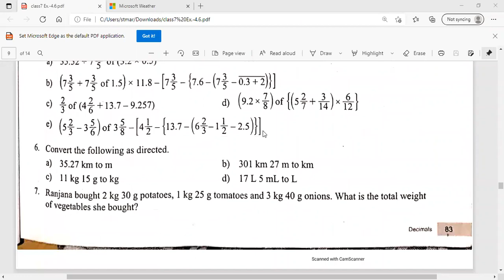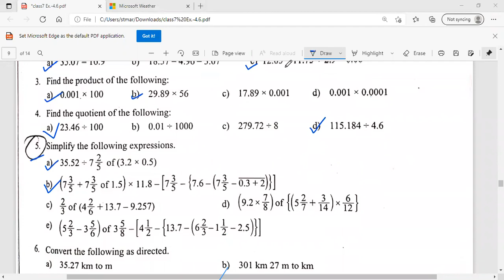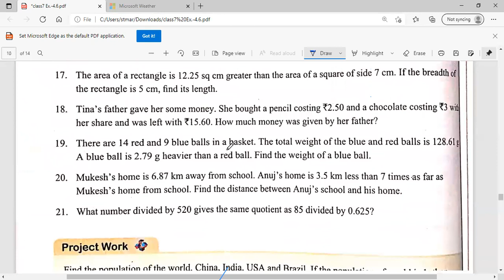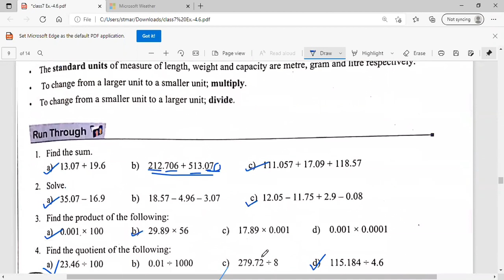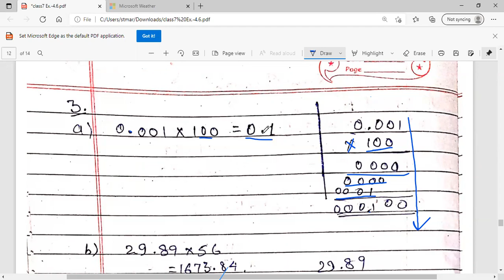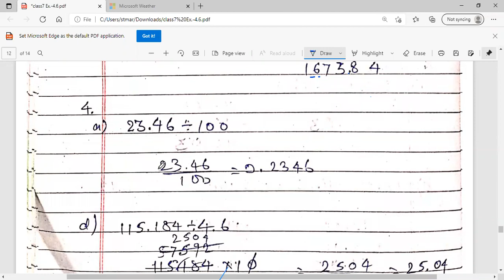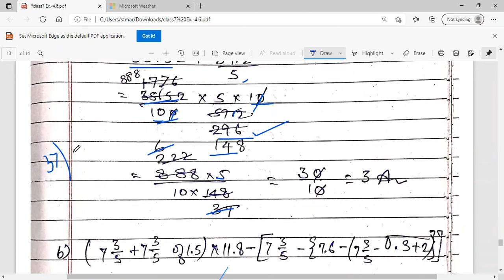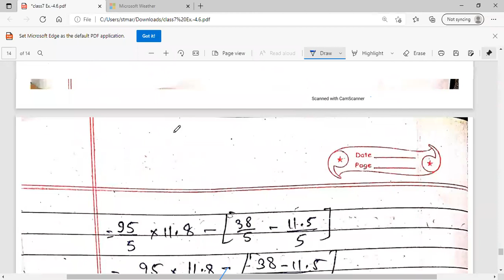Wow Maths Chapter-4 Run Through